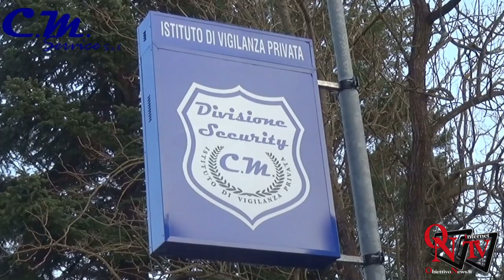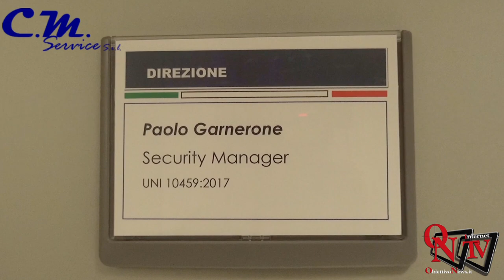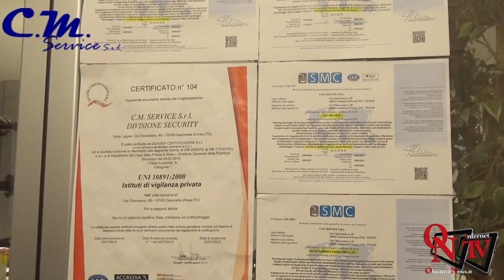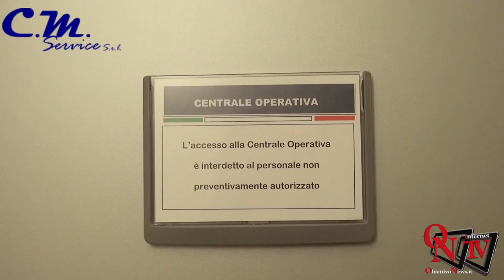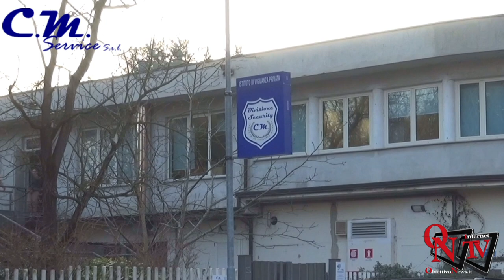CM Service Divisione Security - Il primo Istituto di Vigilanza Privata "Made in Canavese"